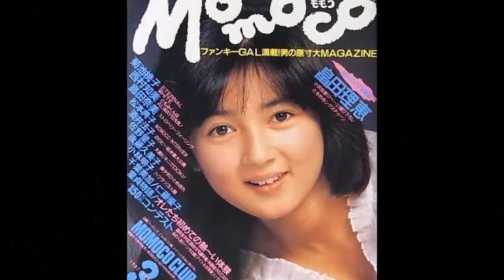【畠田理恵】画像集。輝き続けるアイドル、Rie Hatanaka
畠田理恵の画像集です。（はただ りえ）Rie Hatanakaは、大阪府堺市出身の日本の元アイドル歌手、女優。
1985年10月、オーディションでMomoco賞を受賞。
1986年4月29日、オーディションで「ミスMomoco」グランプリを受賞（桃組出席番号1404番）。 「Momoco」グラビアや、｢モモコクラブ｣にレギュラー出演する。
1987年3月3日、「ここだけの話 ～オフレコ～」でアイドル歌手デビュー。
森高千里、酒井法子、渡瀬マキ、石田ひかり、中村由真、小川範子、仁藤優子、 つみきみほ、立花理佐、牧野アンナ、小沢なつき、伊藤美紀、伊藤智恵理、白田あゆみ、五十嵐いづみ、守谷香、BaBe、パンプキンなどもアイドルデビューしている。

It is an image collection of Rie Hatanaka. Rie Hatanaka is a Japanese idol singer and actress from Sakai city, Osaka Prefecture.